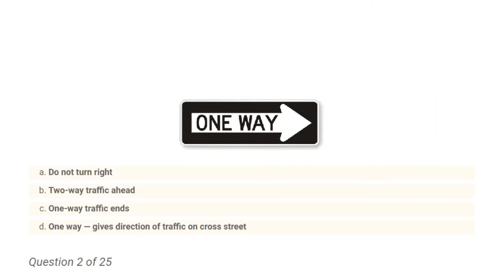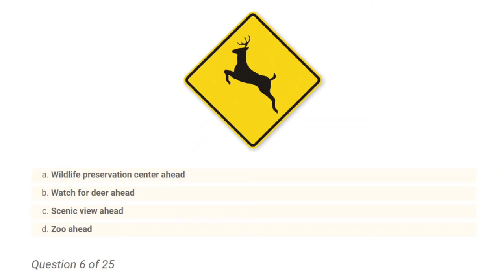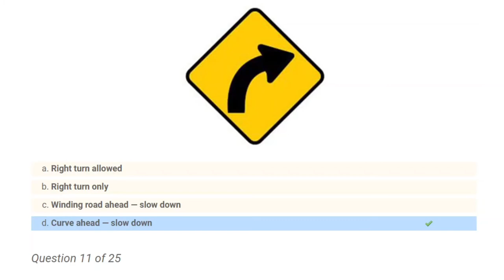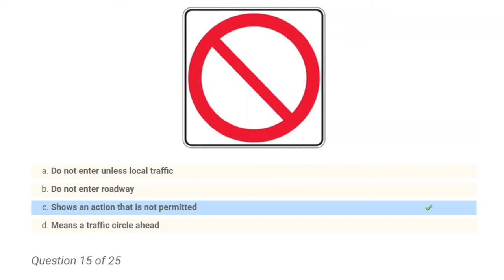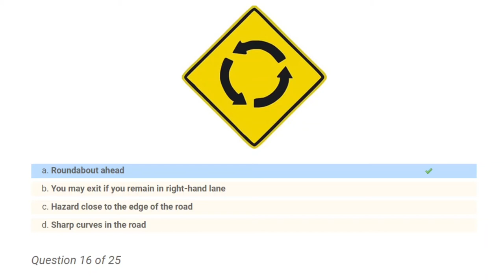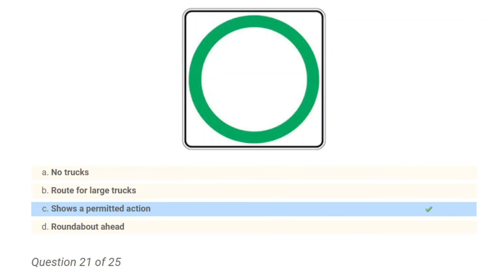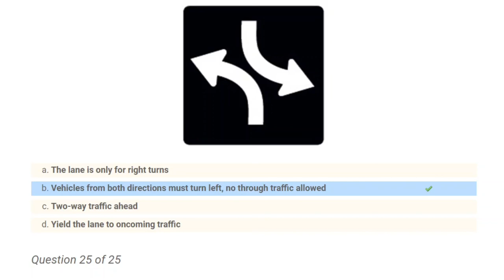Alberta Driving Practice Test 2022 Road Signs - Part 1/2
Alberta Driving Practice Test 2022 Road Signs

Toronto
Montreal
Vancouver
Calgary
Edmonton
Ottawa
Winnipeg
Quebec City
Hamilton
Kitchener
London
Victoria
Halifax
Oshawa
Windsor
Saskatoon
St. Catharines
Regina
St. John's
Kelowna
Barrie
Sherbrooke
Guelph
Abbotsford
Kingston
Kanata
Trois-Rivières
Moncton
Chicoutimi–Jonquière
Milton
Red Deer
Brantford
Thunder Bay
White Rock
Nanaimo
Sudbury
Lethbridge
Saint-Jean-sur-Richelieu
Peterborough
Kamloops
Saint-Jérôme
Chilliwack
Sarnia
Châteauguay
Drummondville
Belleville
Fort McMurray
Sault Ste. Marie
Prince George
Medicine Hat

Parallel parking,
G1 test Ontario 2022,
Learners licence test,
ICBC knowledge test audio,
Alberta learners test study guide,
Class 4 knowledge test Alberta,
SGI road test Regina.